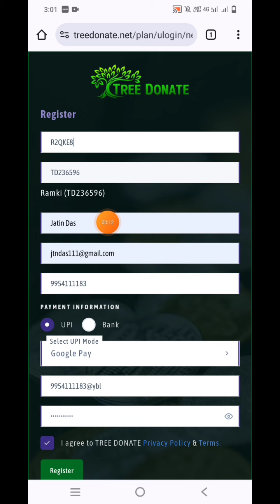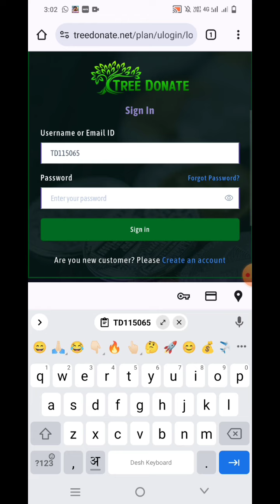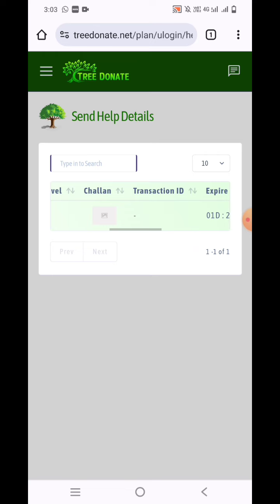Tree Donate Helping Plan 🔥 ID Active कैसे करें ? Joining Amount 600₹ Only 🚀 Total income ₹1,826,2500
Tree Donate 🔥 New Helping Plan 💰 New mlm plan 2024 🚀 New Crowdfunding Plan Launch Today

Blind Help
crowdfunding
tallwin life
unlocklifebot